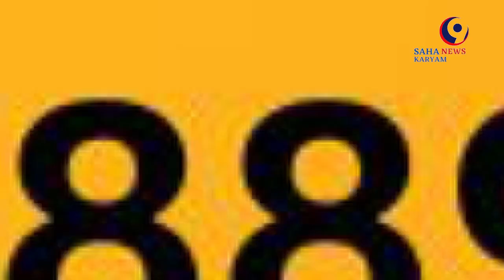SAHAKARYAM NEWS/03-06-2024#latestnewstoday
സഹകരണ വാർത്തകൾ